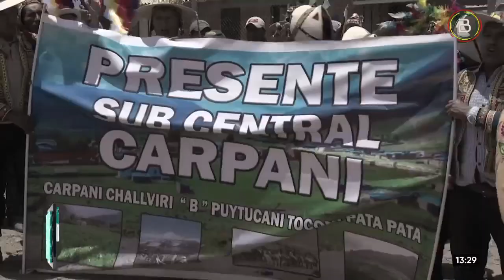¡30 años para Camacho! es lo que exigen diferentes organizaciones sociales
Fernando Camacho lleva más de 22 días recluido preventivamente en el penal de Chonchocoro, durante este tiempo diferentes organizaciones sociales al recinto penitenciario para exigir la pena máxima para el gobernador de SantaCruz.